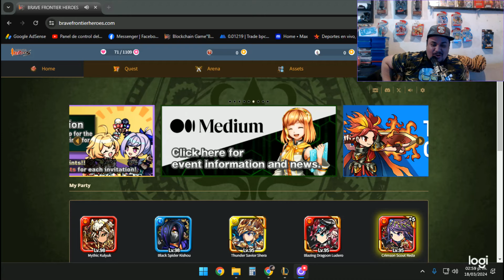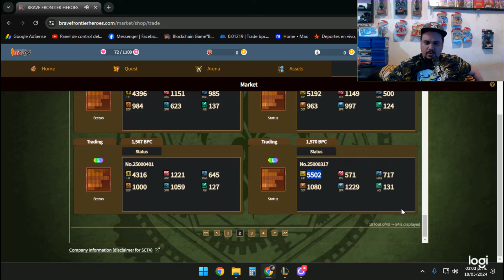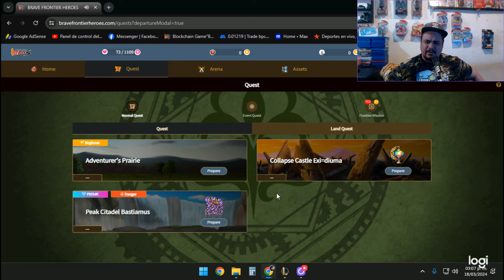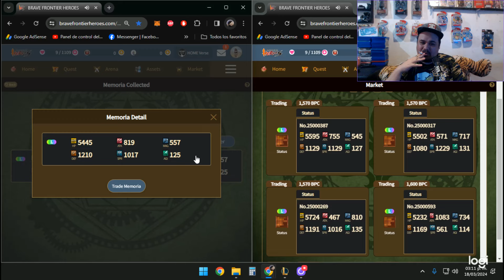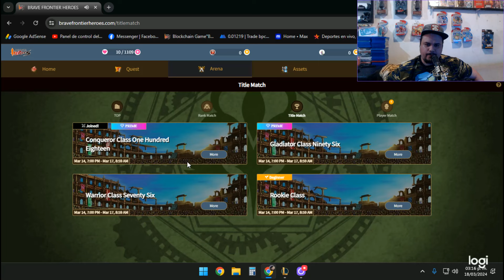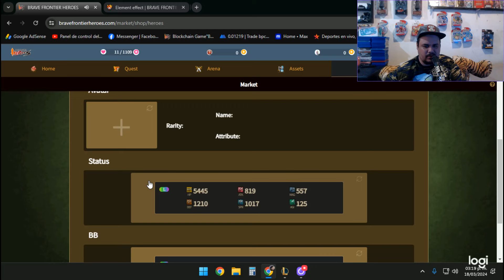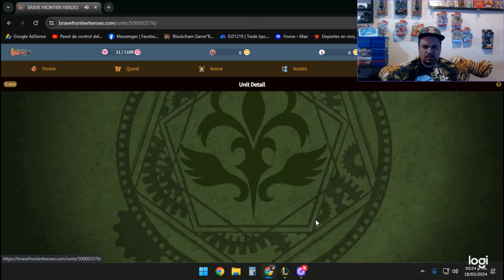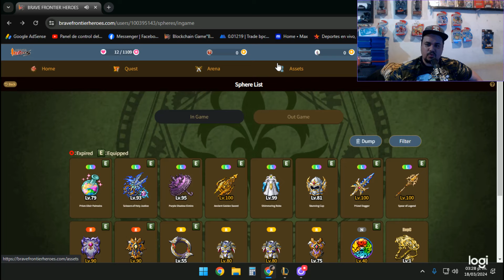Invoquemos un tanke! Legendario Bolt ingnition! me saldra??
🔥 ¡Comenta tu propia historia a continuación!

Pagina FB ayudame a llegar a los 3mil!
instagram ayudame a llegar a los 100 XD

Donaciones para mejorar el contenido del canal dia a dia!!!
un abrazo enorme pandilla y vamos a comer huevos con chorizo :D